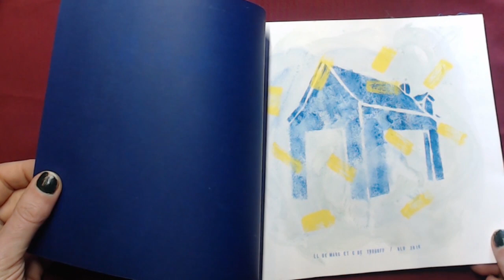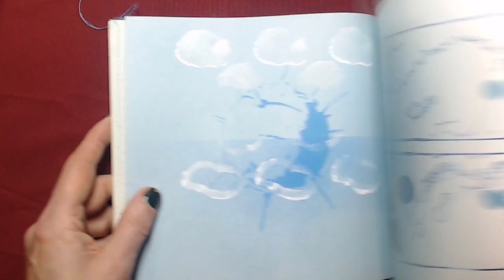BLU - Un livre PCCBA (C. de Trogoff & L.L. de Mars)